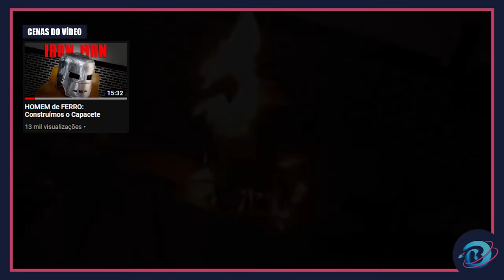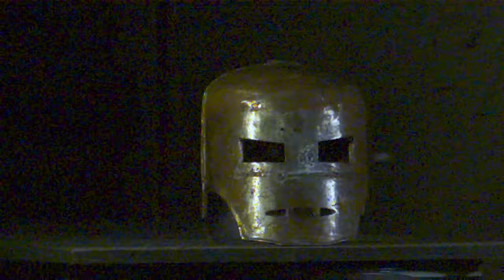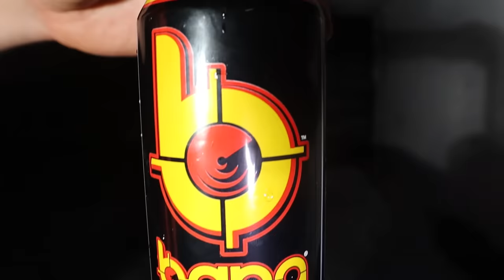Testando um ParaFAL no Capacete do Homem de Ferro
Vídeo gravado em campo de tiro, ambiente 100% controlado e adequado!!

Meus outros canais:
@barone strike
@giorgio barone